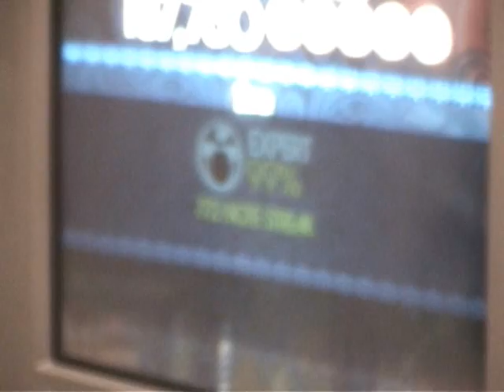gimme shelter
rock band gimme shelter